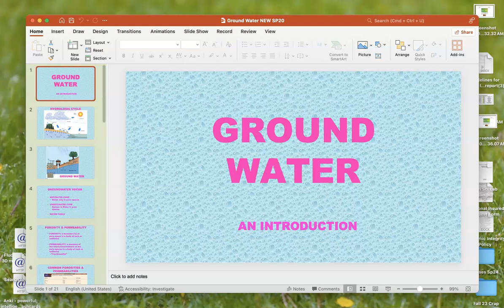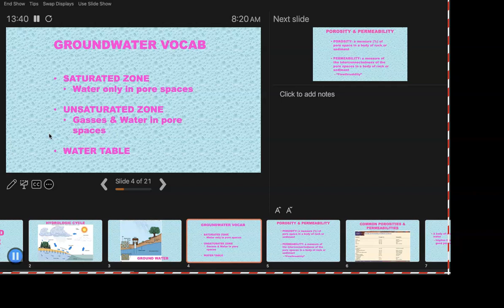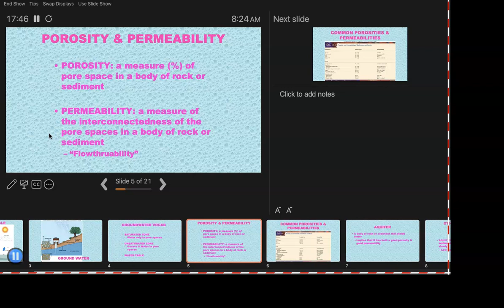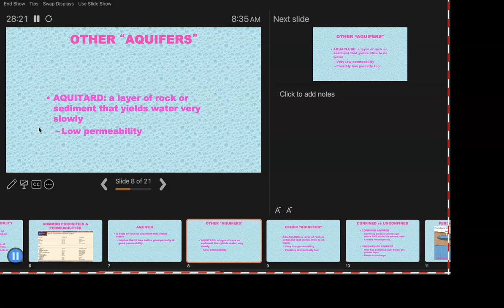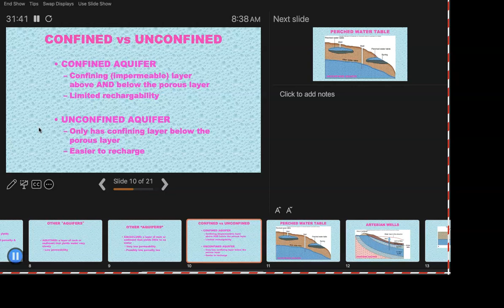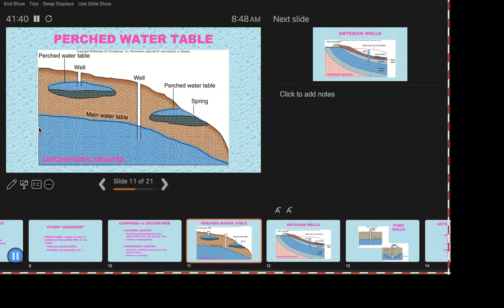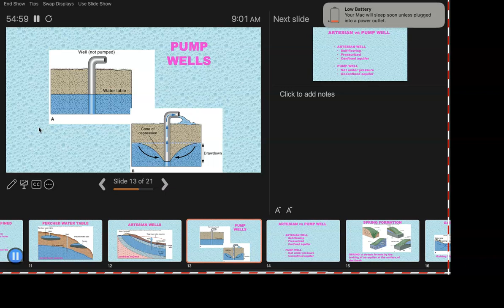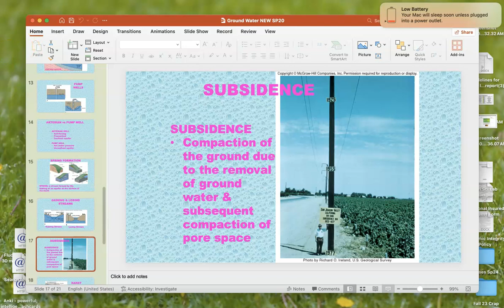Introduction to Groundwater Sp24